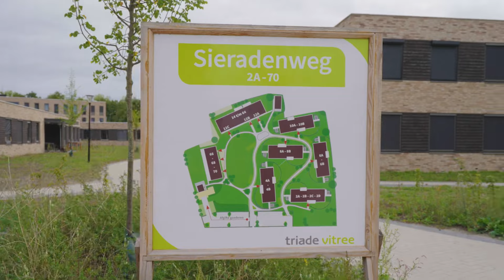Rondleiding op de Sieradenweg in Almere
Wij nemen je mee op de locatie en geven je virtueel een rondleiding. Kom je mee?